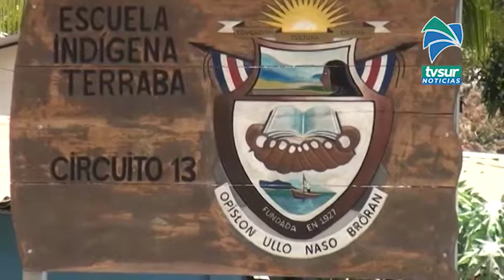Representantes de la Zona Sur participaron en Asamblea de Consulta Nacional Indígena